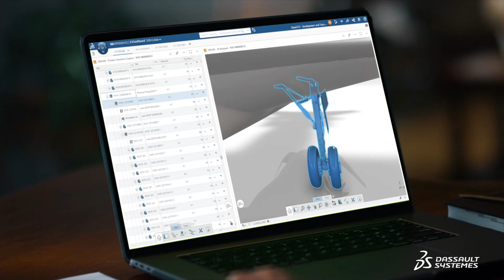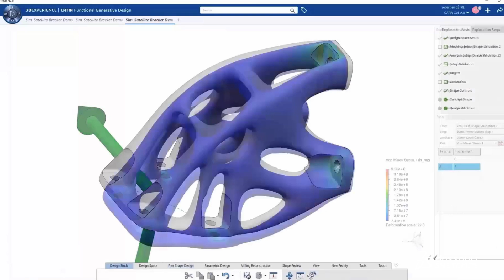DRONAMICS - In the spotlight at FIA ǀ Dassault Systèmes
Developing long-distance cargo drones with the vision of making same day delivery available to everyone, everywhere, Dronamics takes advantage of Dassault Systèmes' solutions for all product development and data management as the company scales up.

DRONAMICS
In the spotlight
At Farnborough International Airshow

We're the world's first cargo drone airline, and our mission is to provide, enable same-day delivery for everyone, everywhere.

CHALLENGE
The most important two things are cost and speed. So we design, we build, and we operate our airplane. And we're working in parallel to using biofuels and hydrogen to make it close to zero emissions and zero in the future.

SOLUTION
When you're in a same day delivery business, every minute at the drone port counts. Using 3DEXPERIENCE’s virtual twin capabilities, I mean for sure, we can model a virtual twin of our aircraft to optimize it, but in addition, we can model a virtual twin of our drone ports to optimize the cargo operations. And this way also before we go to very expensive prototyping, we can have very good ideas actually how to optimize our carbon footprint.

3DEXPERIENCE complete suite of tools really allows concurrent engineering. This really integrated nature of the platform helps us innovate in a much faster real-time way.

BENEFITS
Dassault Systemes’ data management capabilities are absolutely essential because first, to mature our technology, we need a lot of data and the ability to access it easily and to analyze it. But at the same time, you need all that data management capabilities that you can show the regulators so that they can proceed with confidence with certification.

It’s very important that the system is also scalable. This modular system where you have the full capability but you don't need to take it all at once, this is a great advantage to us.